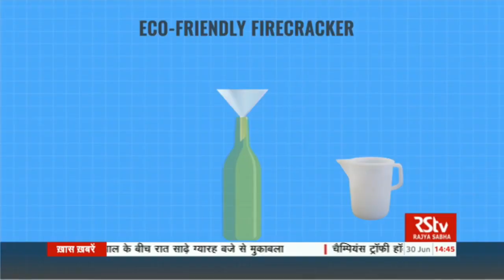3) Smoke-Free Firecracker- Dr Samrat Ghosh IISER Mohali, RSTV Science Monitor Report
Science Monitor on 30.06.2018 covered smokeless all weather eco friendly firecracker prototype designed by Dr Samrat Ghosh, Dept. Of. Chemical Sciences, IISER Mohali. Video Courtesy: RSTV.